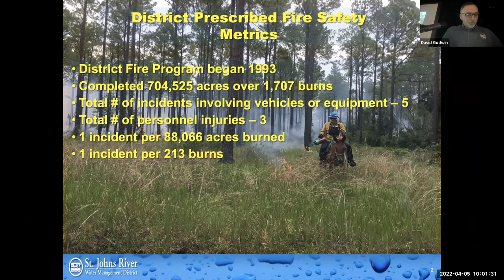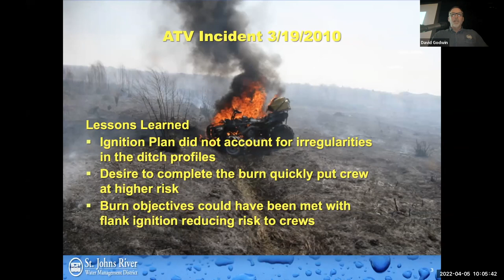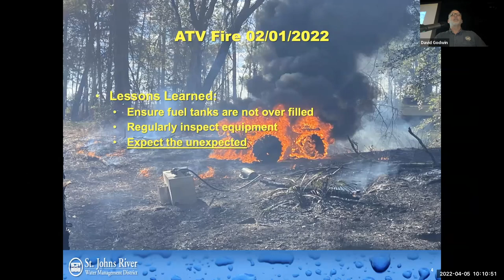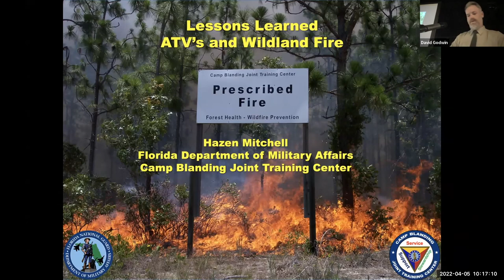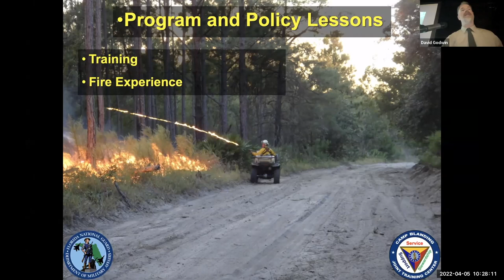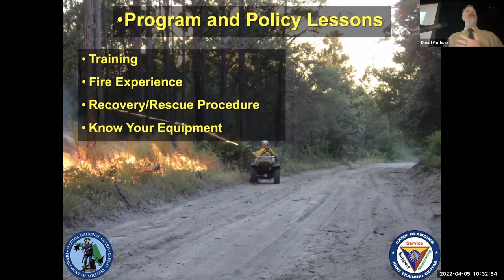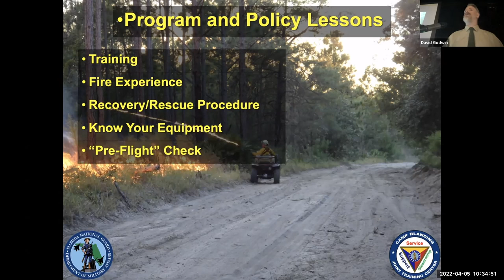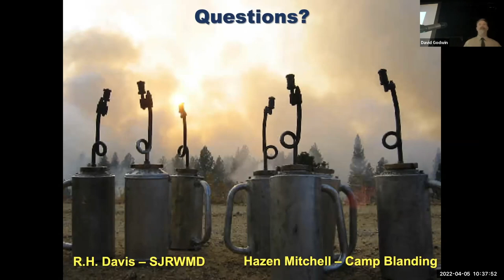ATV Lessons Learned from Prescribed Fire Programs - RH Davis and Hazen Mitchell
Description: RH Davis (St Johns River Water Management District) and Hazen Mitchell (Camp Blanding) present lessons learned and applications of all terrain vehicles (ATVs) in prescribed fire management programs.

A recorded presentation from the 2022 North Florida Prescribed Fire Council Spring meeting. For more information about the North Florida Prescribed Fire Council, visit their Facebook

Originally recorded April 2022.

For more information about southeastern fire science programs, workshops, and webinars